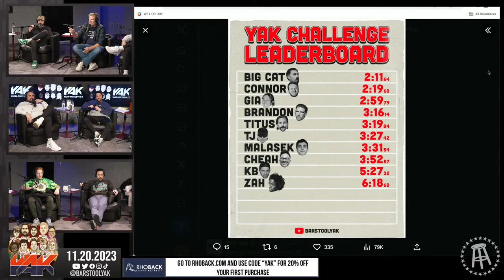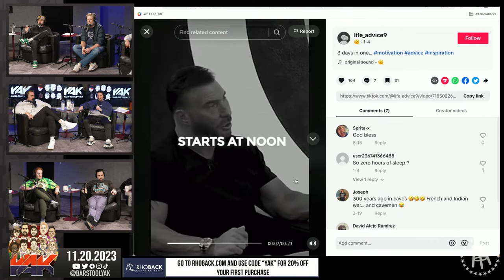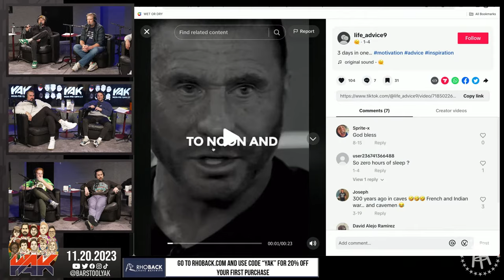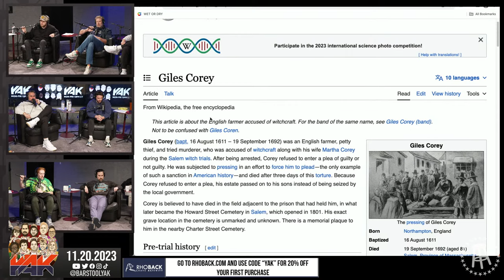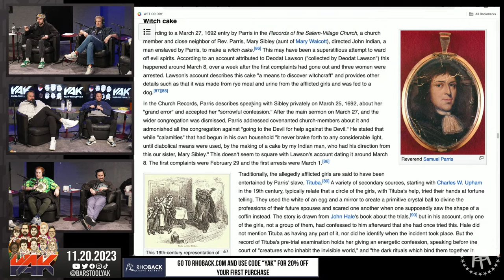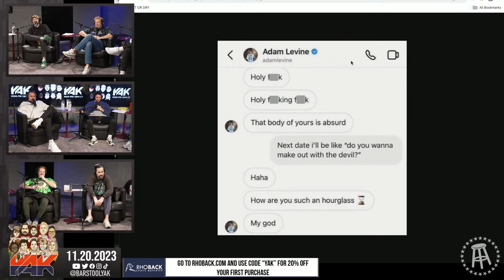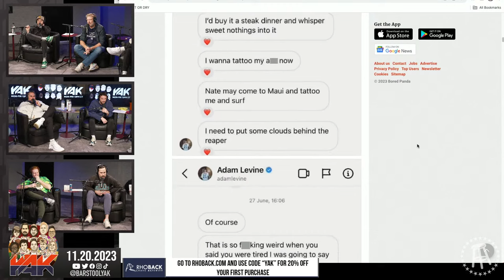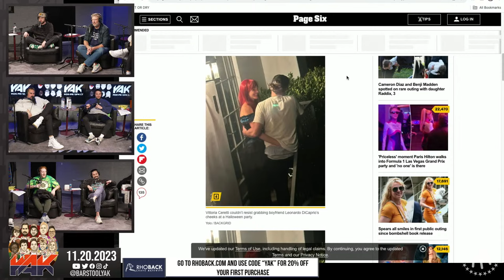The Yak Challenge Claims Some More Victims | The Yak 11-20-23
Morgan & Morgan: Entering to win is easy. Just text YAK to 4-THE-PEOPLE or use this for your chance to win $2,000 and Two (2) tickets to UFC 296 in Las Vegas.
NO PURCHASE NECESSARY. Open to legal residents of the 48 contiguous United States and D.C., who are 18+. Sweepstakes ends 11/20/2023. For entry and Official Rules visit morganufc296.sweeppea.com

Always has.